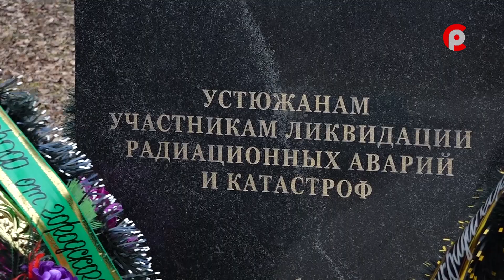Память о героях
В годовщину аварии на Чернобыльской атомной электростанции в сквере у медицинского колледжа, как правило, собирается много людей. Но не в этом году. Тем не менее о погибших героях в Великом Устюге помнят.